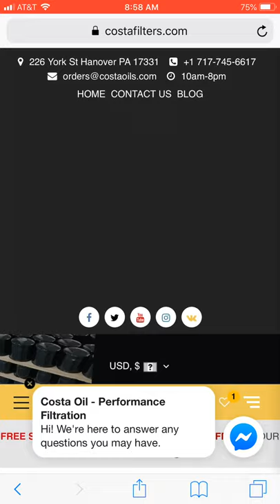How Much Oil and What Filter Does an 07 Lincoln MKZ Take?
Products for this job:
3/8 Ratchet
3/8 14mm socket
6MM Ratcheting Wrench
8MM Ratcheting Wrench
10MM Ratcheting Wrench
12MM Ratcheting Wrench
13MM Ratcheting Wrench
14MM Ratcheting Wrench
15MM Ratcheting Wrench
16MM Ratcheting Wrench
17MM Ratcheting Wrench
18MM Ratcheting Wrench
19MM Ratcheting Wrench
3/8 3" extension 4 pc
Toyota 64 mm Filter wrench
Drain pan
Automotive Shop Rags

Parts:
0w-20 motor oil
5w20 motor oil
5w30 motor oil
10w30 motor oil
Drain plug gasket

Torque specs:
Hand tighten